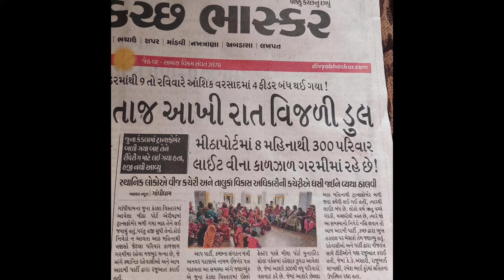મીઠાપોર્ટમાં 8 મહિનાથી 300 પરિવારલાઈટ વીના કાળઝાળ ગરમીમાં રહે છે!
મીઠાપોર્ટમાં 8 મહિનાથી 300 પરિવાર
લાઈટ વીના કાળઝાળ ગરમીમાં રહે છે!